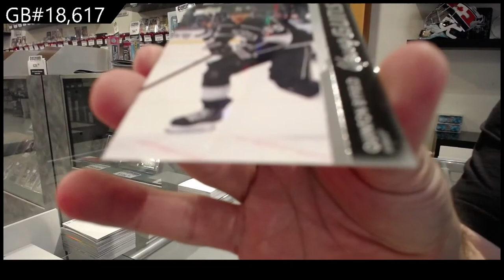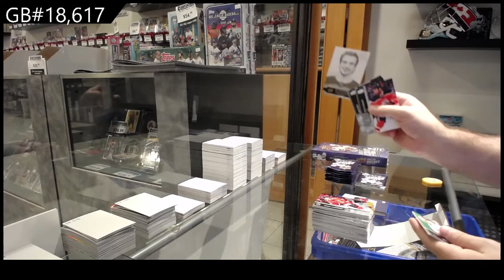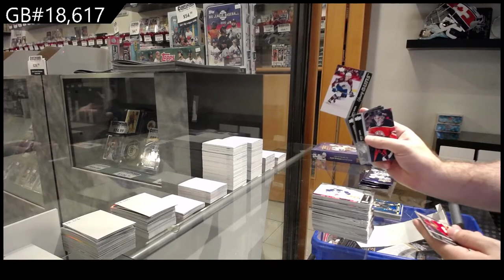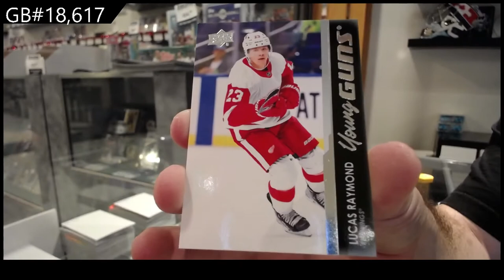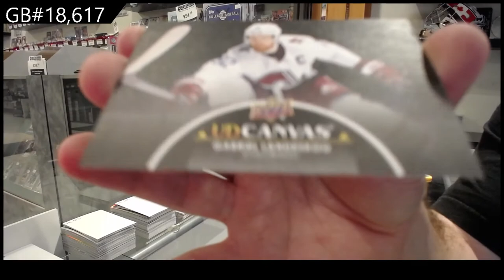21-22 Upper Deck Series 2 Hockey Retail 2 Box Break - CNC #18,617